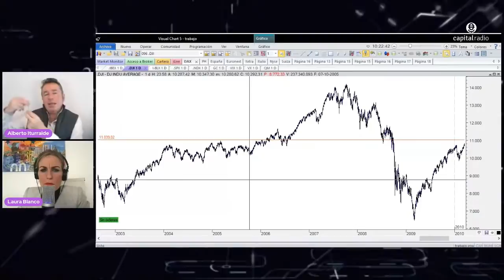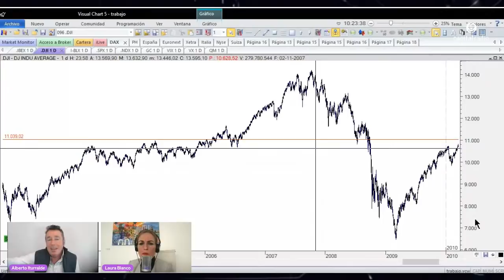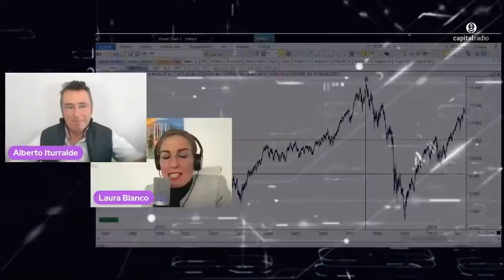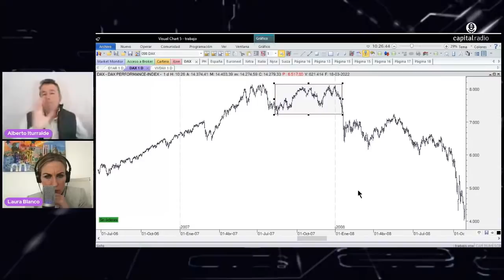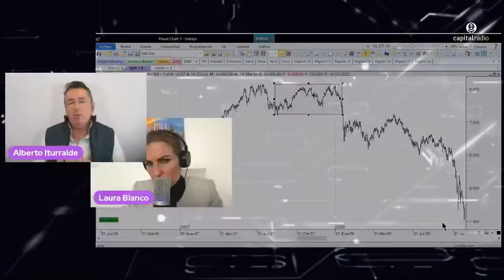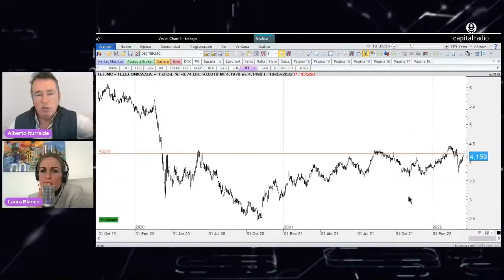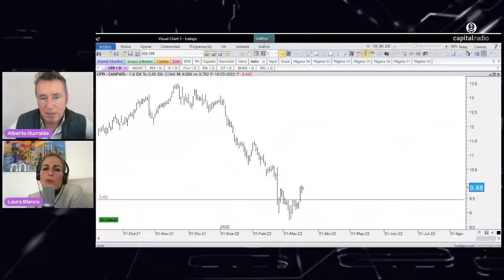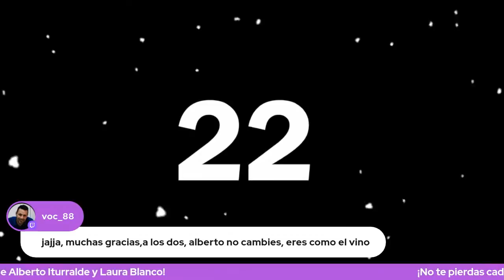Twitch Magistral | ¿Cómo operar en cortos? Con Alberto Iturralde y Laura Blanco